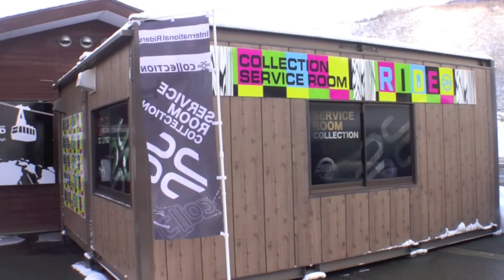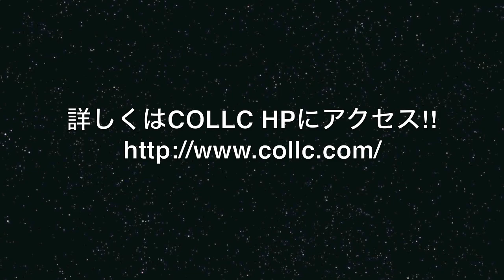SWRVICE ROOM COLLECTION.mov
2011/12　RIDE & K2 Next Model試乗レンタル開始！プロライダーがNext Modelに乗るタイミングと同じタイミングで試乗レンタルができるSERVICE ROOM COLLECTIONが今シーズンかぐらスキー場みつまたロープウェイ前駐車場内のパウダーステーション横に常設致しました！SERVICE ROOM COLLECTIONには、吉沢こずもや田中幸、平岡暁史、西田崇、宮脇健太郎、田中陽、高橋博美、角野友基、松浦広樹、藤田一海、家田三千子などのRIDE、K2ライダー使用モデルを常備！！ぜひ！みなさん！かぐらスキー場にきてNext Modelのテクノロジーをいち早く体感してみてください！！